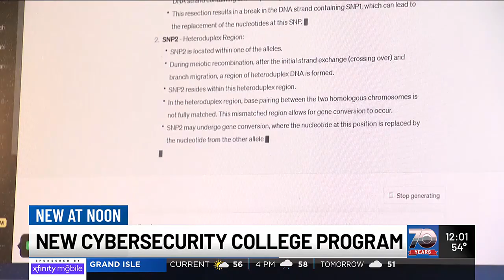Champlain College offers dual-enrollment cyber security program